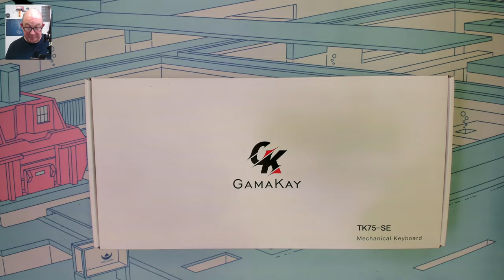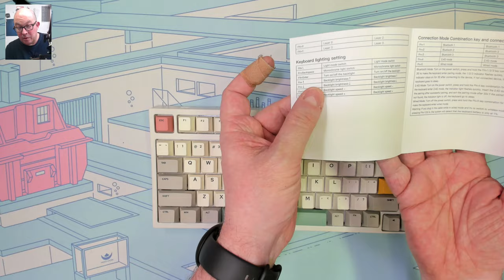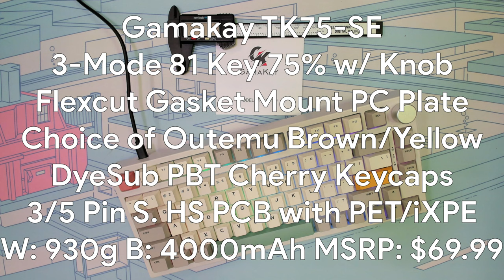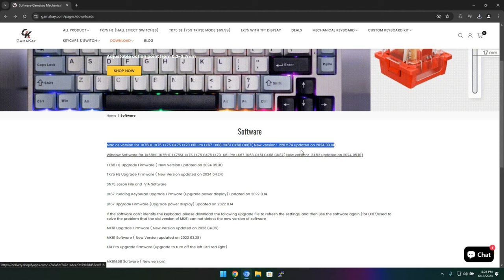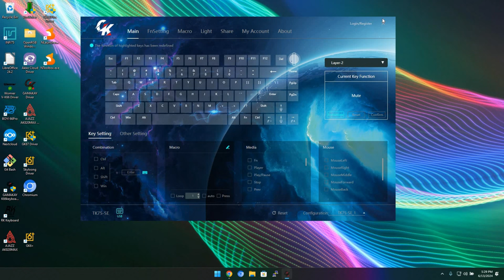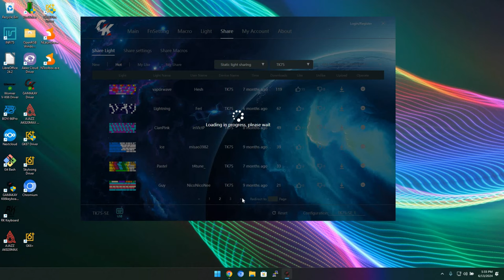Gamakay TK75 SE Review and Sound Test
Chapters:
00:00 Channel Intro
00:05 Video Intro
00:50 What's in the box?
03:35 The Gamakay TK75-SE
06:05 Flipping it over, I get some DejaVu, do you?
07:00 Checking what's on the PCB and the plate mounted stabs
09:40 Comparing with some "HiFi" switches in a few spots
16:45 Checking out the stock keycaps, which measure 1.4mm
21:25 Just the Specs
23:00 Taking a quick look at the software
25:50 Closing Thoughts
31:50 Sound Test